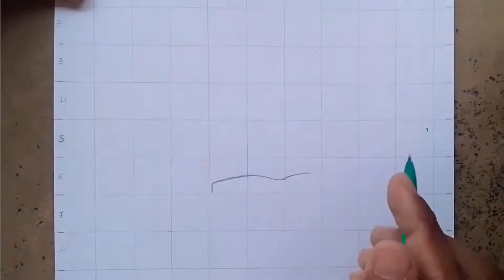How to draw Boy step by step drawing|Boy Drawing sketch |Easy to Draw Boy step by step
Boy drawing
Boy drawing sketch
Boy drawing step by step
Boy  drawing easy
Boy drawing sourav
Boy drawing outline
Boy drawing simple
Boy drawing video
Boy drawing pencil
Boy drawing
Boy drawing setp
Boy drawing step by step easy
Boy drawing step by step outline
Boy face drawing step by step
Boy simple drawing step by step
How to draw Boy easy
how to draw Boy sketch
how to draw Boy face
how to draw Boy with pencil
how to draw Boy
how to draw Boy step by step
how to draw Boy 2022
how to draw Boy easy face Drawing of a boy
how to draw a Boy for beginners

@Creative class @ SARIKA @Dream Maths @Dilkhush Movies Update @dP Art Drawing @DrossRotzank @Artist Shubham Dogra @Drawblogs @TikTak Draw @NJDrawn 6 @NJ Drawing Arts @NJ Drawing Tutorial @TheTruthDragonNJ09 @nj drama house @uYuNJcAsAnDrA_BudAk JiwA kAcAu @♡《Ana Dragon nj 》♡ @NJ Digital Tv rawing @DrAgOnNiNjA571 @Farjana Drawing Academy @Sandra Cires Art @NJ DRAWING @NJ's Art @namjinarts NJ @NJV Artimations @NJ ARTZ @Nj Life and Art @NJ United Mixed Martial Arts @NJ Art Studio @NJ Art @Nj Art Gallery @Brainly channel-arlynjovellana @AYUSH MUSIC KOENJARA @archerianj @NJ Kirtan Asar @Arun gauriganj @Teem fateh Bahadur Singh vidhayak campiearganj @YASH D.S. GAMES @yash gamer @TECH YASH GAMER @Nj @NJ @Nj . @nj.matthew @NJ.MD・gacha・ @Nj. star emix bro @nj. alamin @NIKHIL JAYARAJ (Nj.art) @NJ. channel. 🖤 @Nj. Official @nj.nikki @Nj.Nithish Edit @NJ. NOYON @NJ.Arpita @nj. alamin @NJ.Bitang @NJ. CHANNEL @NJ. Danny @cristian j.f. wiegman @NJ. Gaming @NJ. Melody @Sri Guruvaayoorappan Temple NJ, HATCC @NJ , YM , VK .❤✴ @Gita SKV, NJ, USA @Nj,,,, @TLG at Home PA, NJ,j VA @Kudus Ghebriel Eritrean Orthodox Church NY, NJ, CT @City of Angels NJ, Inc. @Khushi Dance Academy NJ/USA @NJ.ORG Varsity @NJ. PHOTOGRAPHY @Cantor Alailton j.r @Nj. star emix bro @Nj. Voice Over @NJ.x_status @NJ.Z. Gamer @NJ. NOYON @NJ Drawing Arts @NJS ART @Nj Life and Art @NJ United Mixed Martial Arts @NJ 💐ONE - SIDE - LOVER 💘 sweet heart @Die heart fan of Neeyum Njanum Neeyum Njanum @JK.FARMER @JK.abraham FC @jk .agriculture classes @JK.Akira @JK.Airsoft_ @𝐉𝐊.𝐀𝐑𝐊𝐈𝐕𝐄 @jk.armi2013 @JK. All in One @J K.A.K @bts. jk.army1 @nikka Jk.s @JK. BLACK @JK. BTS ARMY @jk. bts @JK. BIHARI . Gamer @JK.BROTHERS GAMING @jk. creation @JK. channel92 @Jk.creation @[ JK.C — Sparkle Knight ] @JK. CHANNEL @JK. Comedy Fun